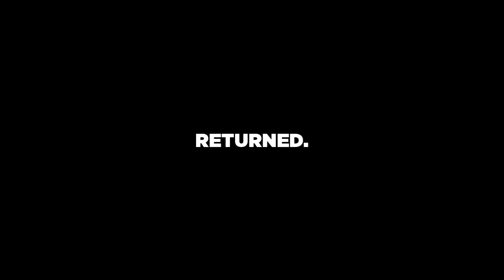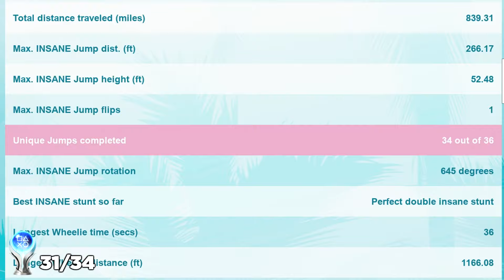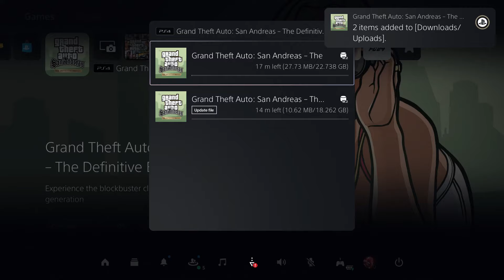I GOT THE VICE CITY PLATINUM and it was AMAZING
thanks for the support on the first video, really appreciated. San Andreas next...